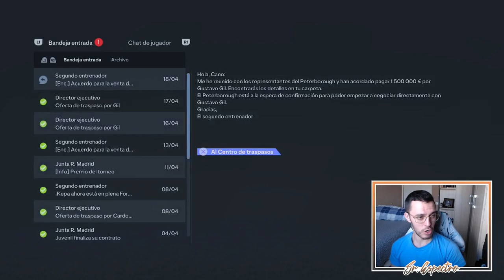LA FINAL HOMENAJE | MODO CARRERA FC 24 | REAL MADRID #36